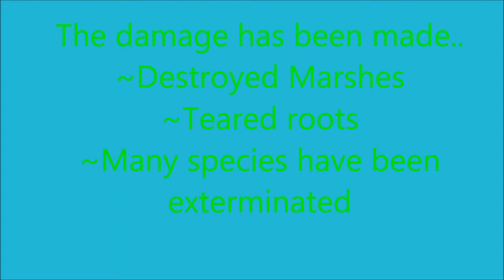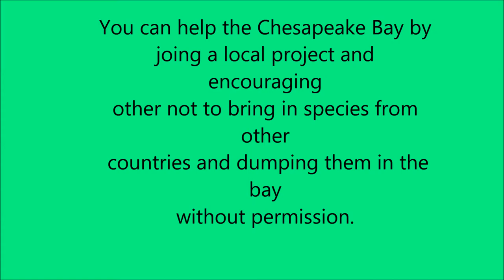Bay Invasive Species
by Ashley